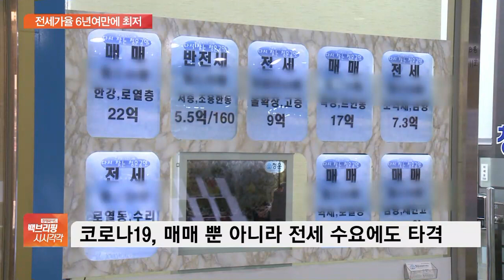집값 떨어진다는데…수도권 아파트 전세가율 6년여만에 최저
[앵커]

요즘 부동산 시장이 빙하기라는 말이 많이 들립니다.

코로나19의 경제 충격과 여당의 총선 압승이 겹치면서 집값 하락을 예상하는 사람들이 많아졌기 때문인데요.

그런데 이 같은 분위기와는 달리 전세가율이 떨어지고 있다는 통계가 나왔습니다.

이광호 기자 연결해보죠.

전세가율이 얼마나 떨어졌고, 어떤 의미입니까?